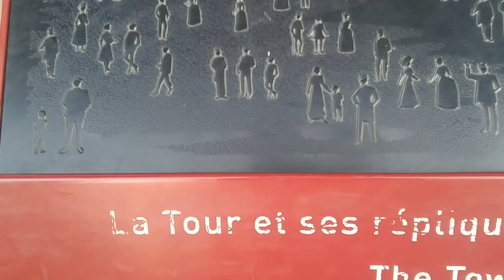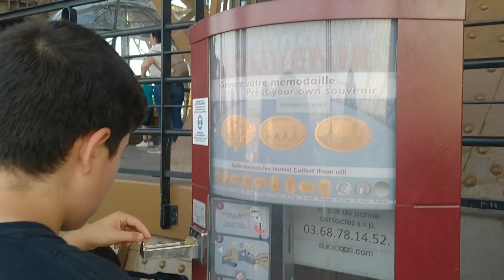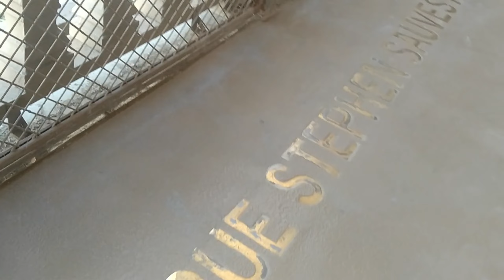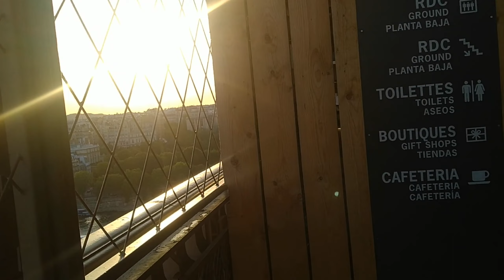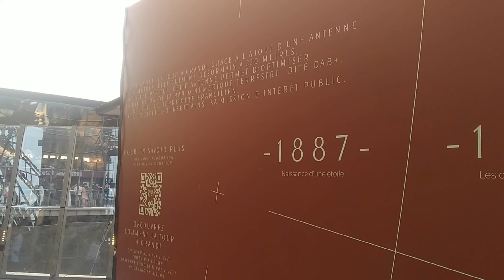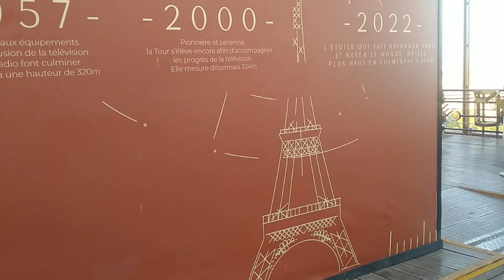Top of Eiffel First Floor Part 2